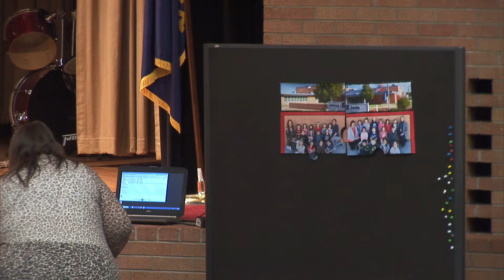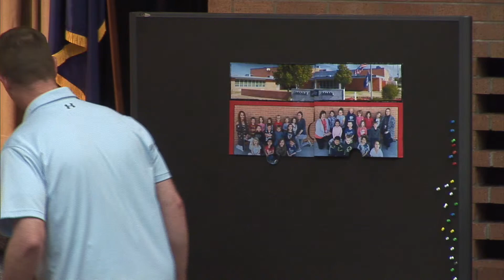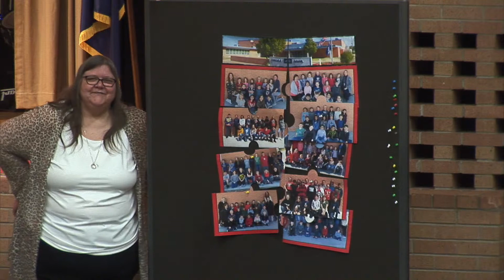Fairfield K-5 Music Concert - Spring 2021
Fairfield Elementary Music Director:
Cindy Roth

Scheduled Stream:
11:30am - April 26, 2021

Concert Order:
Pre-Kindergarten
     Five Green Speckled Frogs
     All the Little Ducks Go Up and Down
***There was a streaming issue with Pre-Kindergarten - Here is the backup camera recording link***

Kindergarten and First Grade
              Mister Sun
              Down at the Beach
               School is Coming to an End

Second and Third Grade
               There Was a Crocodile
                Spring Is Here
                 Follow the Rainbow

Fourth, Fifth, and Sixth Grade
                 Spring Has Finally Come
                 I've Got Peace Like a River - 5th Grade Ukuleles
                 Summertime Fun
                  He's Got the Whole World - 6th Grade Ukuleles
                  Forever Friends

Fifth Grade Band
                  Doodle All Day
                  Frere Jacques
                   Hard Rock Blues

If there is a technical issue and this stream cannot continue, there will be a part 2 link added in this description box during the concert. If we are still unable to stream, a recording will later be uploaded to this channel.